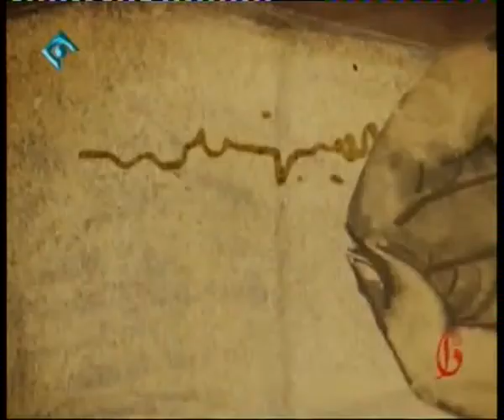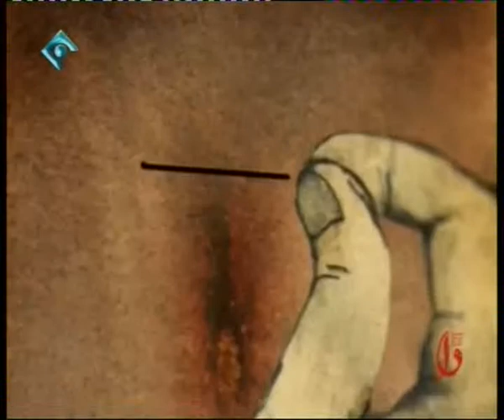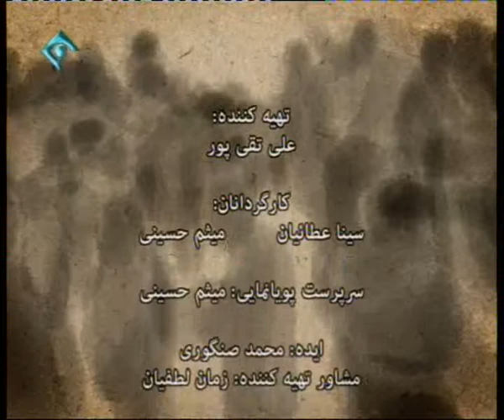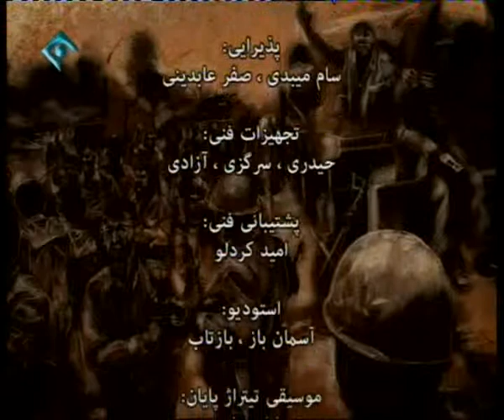روایت تلویزیونی کتاب «دا» - قسمت 88